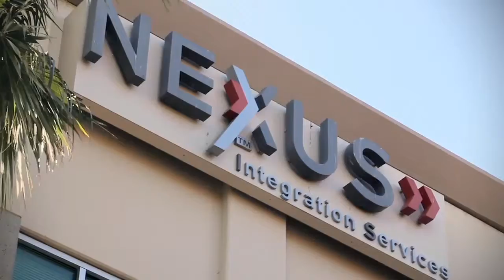Nexus Telepresence Video